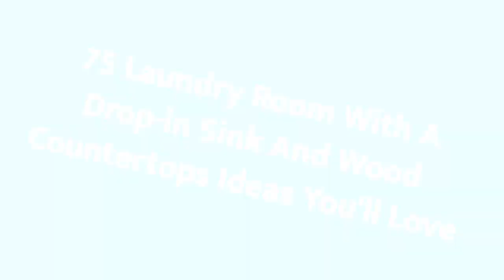75 Laundry Room With A Drop-in Sink And Wood Countertops Design Ideas You'll Love ♡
0:00:00 - Intro
0:00:12 - Laundry Room With A Drop-in Sink And Wood Countertops Design Ideas You'll Love: Inspirations 1 to 25
0:02:52 - Laundry Room With A Drop-in Sink And Wood Countertops Design Ideas You'll Love: Inspirations 26 to 50
0:05:43 - Laundry Room With A Drop-in Sink And Wood Countertops Design Ideas You'll Love: Inspirations 51 to 75